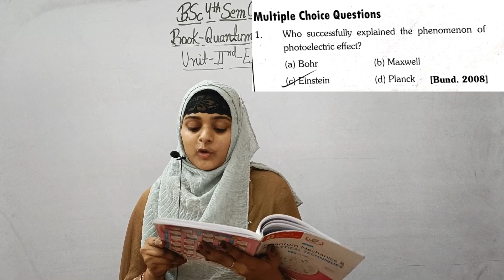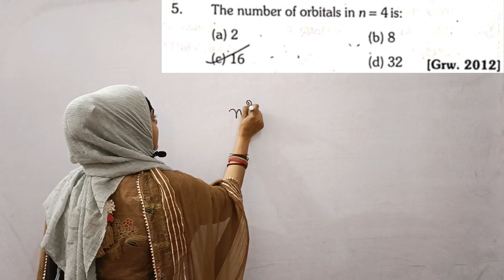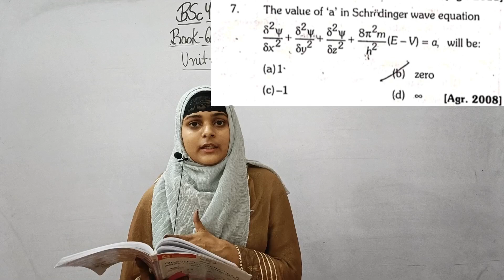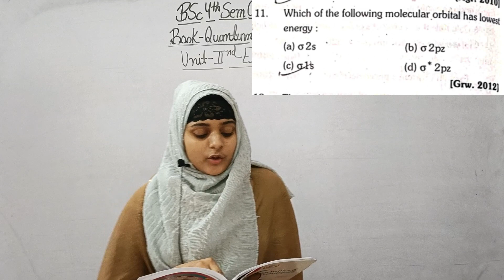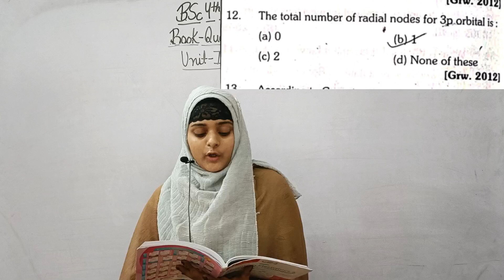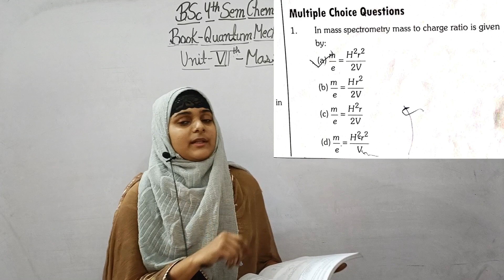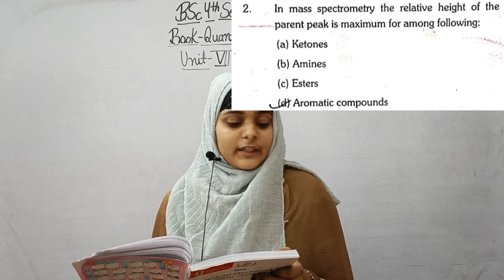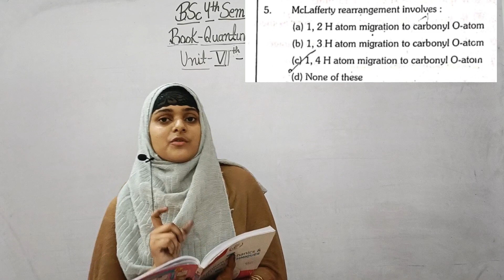B.Sc 4th sem || Unit-2,7 objective questions || By Aaysha mam ✍️✍️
Dear students, is video m hm bsc 4th sem chemistry ki unit-2 and Unit-7 k objective questions krenge. I hope apko video pasand aay.